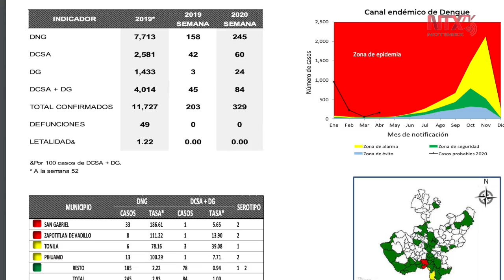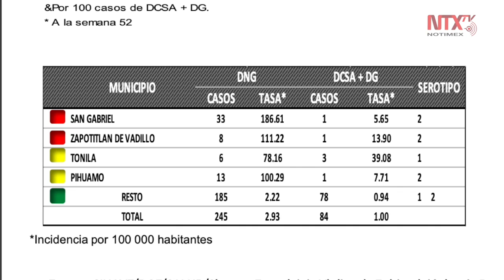Casos de dengue mantienen incremento en Jalisco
Jalisco se mantuvo en tercer lugar nacional en incidencia de dengue ya que en la semana 20 de seguimiento epidemiológico, se reportaron 34 casos de la enfermedad y se acumularon 329, sin muertes hasta el momento.